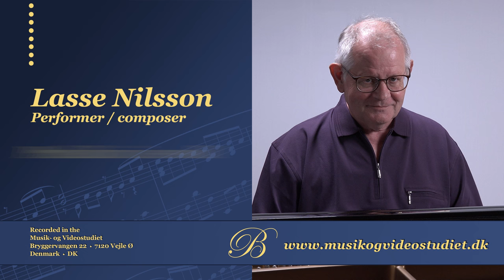Præludium i as moll (2160) Comp./Pianist Lasse Nilsson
Præludium i as-moll (2160)
Indspillet i MusikogVideostudiet (Vejle) af
Komponist og pianist Lasse Nilsson d. 25. april 2018

v/Bjarne E. Nielsen
Bryggervangen 22
7120 Vejle Ø
Tlf. 40186068

Videokamera: Sony PXW-X70
Mikrofoner: 2 stk. Neumann Mikrofon TLM-102
Studie lys: Ledgo LG-900SB 900-BC Softbox 3 stk. + 2 uden softbox
Background: Panoramic Background 4m White